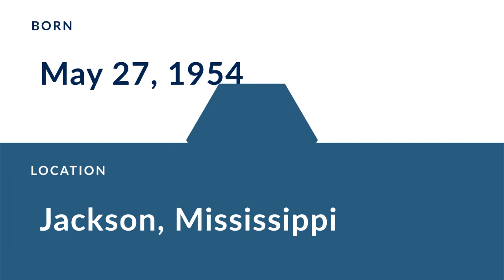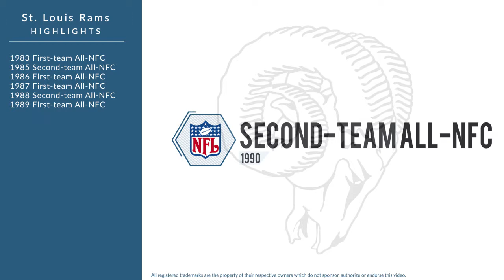Jackie Slater: Hall of Fame Football Offensive Tackle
Jackie Slater is a former Hall of Fame professional football offensive tackle who played for 20 seasons from 1976 to 1995.

In college, Slater played for Jackson State University in Jackson Mississippi.

Professionally, Slater played for the St. Louis Rams.

In 1983, he was named First-team All-NFC.
In 1985, he was named Second-team All-NFC.
In 1986, he was named First-team All-NFC.
In 1987, he was named First-team All-NFC.
In 1988, he was named Second-team All-NFC.
In 1989, he was named First-team All-NFC.
In 1990, he was named Second-team All-NFC.
In 1995, he received the Bart Starr Man of the Year Award.

Slater was inducted into the Hall of Fame in 2001.

He won the NFC Championship and was named Rams #78 Retired.